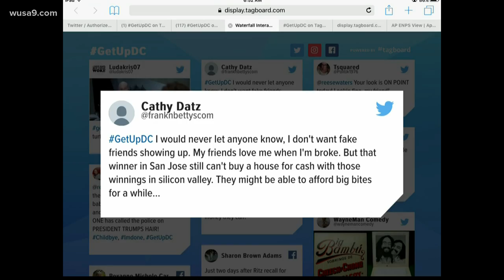Viewers say they wouldn't tell people about winning the lottery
We asked viewers if they would tell people that they won the lottery.